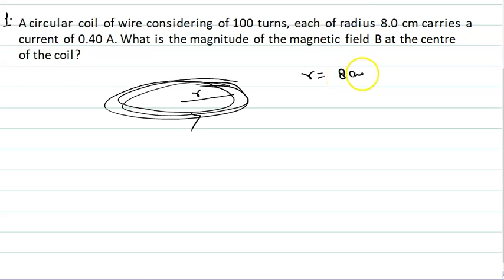Chapter 4 Numericals (Unsolved Numerical 1 ,2 & 3)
Unsolved Numerical 1 ,2 & 3